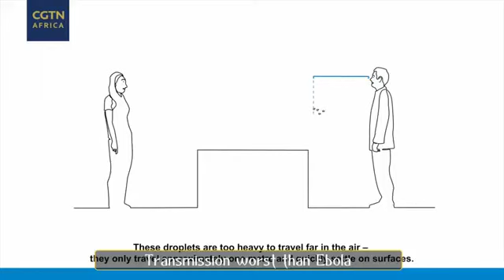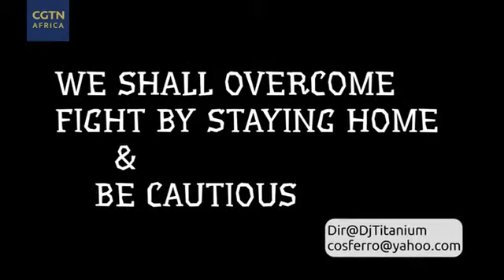War on Covid-19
As the number of confirmed coronavirus COVID -19 cases in Africa increase daily, some International students of Liaocheng University, Shandong China have created a catchy music video 'War against Covid-19' .

The musical video has attracted attention in the fight against the coronavirus pandemic that has hit Africa and the rest of the world.

The song on the musical video was produced by a Ghanaian singer Dj Titanium and features two rappers from Gabon and Nigeria. Take at look: